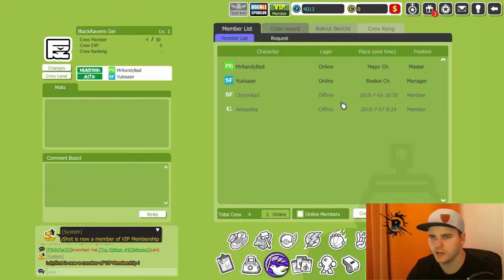BlackRavens Ger die neue Crew - FreeStyle 2 Street Basketball Part 2 [HD / Online / German]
►Weiterempfehlen!